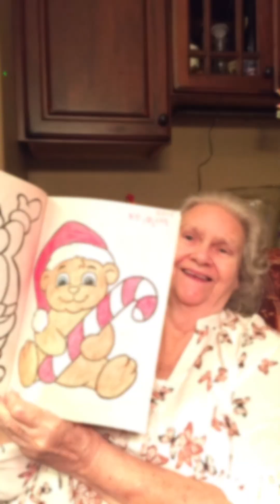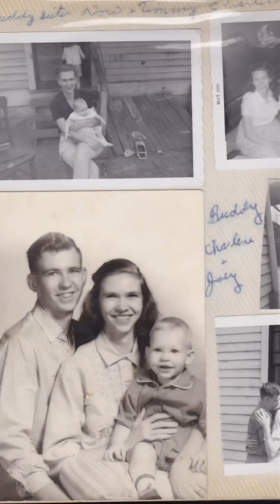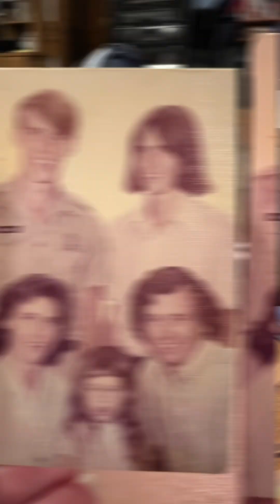Mom and Dad